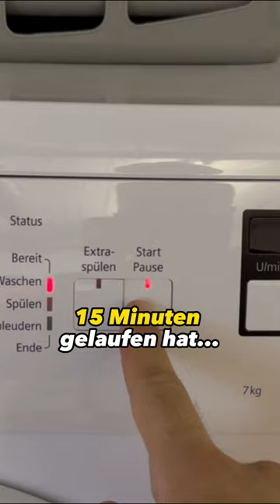DAS sollte wirklich JEDER probieren!🤯💥